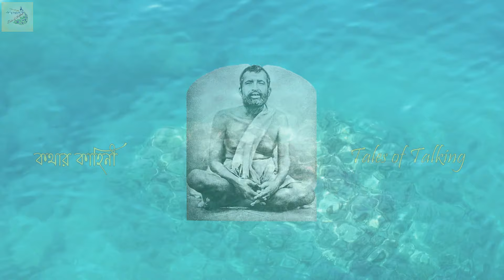৪০৭তম পর্ব । '...হরিপাদপদ্মই সার ' । Kathamrita in Bengali । শ্রীশ্রীরামকৃষ্ণ কথামৃত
কথামৃত পাঠ -- (Kathamrita)
পরিবেশনায়ঃ - শ্রেয়সী মজুমদার ।

শ্রীশ্রীরামকৃষ্ণ কথামৃত -
শ্রীঠাকুরের কথামৃতের ধারাঃ-
Srisri Ramakrishna Kathamrita
আজকের পর্বে (৪০৭ তম পর্ব)ঃ
" বরাহনগর মঠ " - চতুর্থ পরিচ্ছেদ [Part- 7]

👉🏻 শ্রীশ্রীরামকৃষ্ণ কথার অমৃত

পরের পর্ব আগামী দিন …  ক্রমাগত…
প্রতি সপ্তাহের শনিবার ও রবিবার শ্রীশ্রীঠাকুরের কথামৃতের ধারা বইবে…

                         🙏🏻 সবাইকে ধন্যবাদ 🙏🏻

 Education of Adhyatma
১) SriSri Ramakrishna Kathamrita audio bengali
২) Kathamrita in bengali / কথামৃত
৩) Kathamrita by Shri Ramakrishna Paramhansa dev

এই চ্যানেলে দেখানো গল্প- কাহিনী বিভিন্ন সূত্র – যেমন বিভিন্ন বই, ইন্টারনেট ইত্যাদি থেকে সংগৃহীত । এই চ্যানেলে দেখানো গল্প-কাহিনী শুধুমাত্র বিনোদনের জন্য । কাহিনী বা কাহিনীর প্রেক্ষিতে বলা বক্তব্য কোনও ব্যক্তি, জাতি বা ধর্ম ইত্যাদিকে আঘাত বা অসম্মানের উদ্দেশ্য নয় । কাহিনীর প্রেক্ষিতে কোনো ব্যক্তির কার্যকলাপ বা সিদ্ধান্ত সম্পূর্ণ  তার নিজস্ব ইচ্ছাধীন; এই চ্যানেল এই সংক্রান্ত কোন বিষয়ে কোনোভাবেই দায়ী নয় ।
ত্রুটি মার্জনীয়।

Audio books